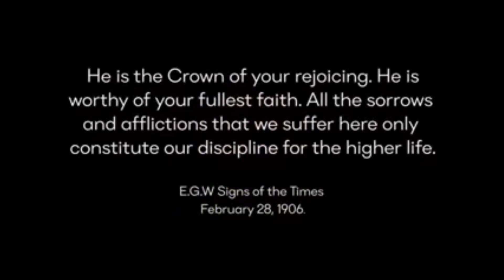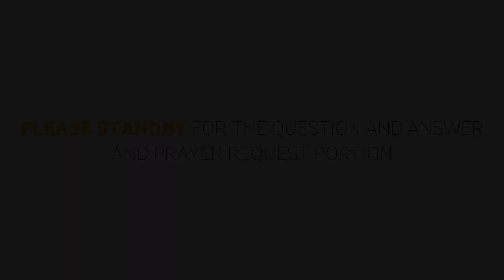6 - Daniel 1 | PROCLAIM: The Gospel Outbreak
PROCLAIM: The Gospel Outbreak
6 - Daniel 1
Speaker: Pr. Jhay Rupenta